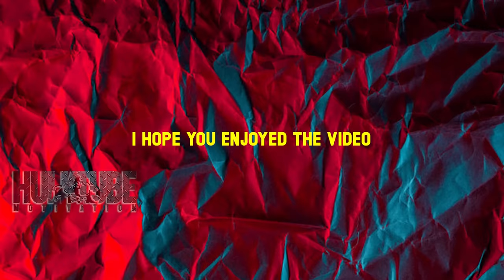WHEN BODYBUILDERS RETIRE - CRAZY REVERSAL TRANSFORMATION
In this video, you can watch crazy reversal transformation. This videos shows what happen to bodybuilders when bodybuilders retire.

►This video is edited by Hulktube Motivation

►Speech: Dialog and voice over done by HUlktube motivation

►This video is made for motivational purpose, For people who love bodybuilding and to be motivated during their workout.

►Thumbnail: Paul Dillet

- Bodybuilding Motivation
- Fitness Motivation
- workout Motivation
- Gym Motivation

YOUR ONE SHARE CAN CHANGE SOMEONE'S LIFE !
BE THE BEAST !